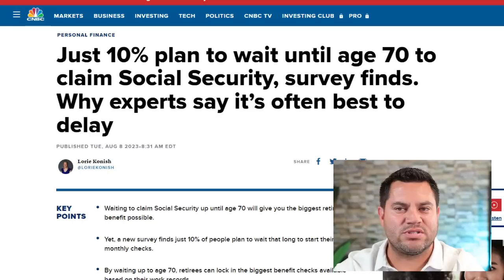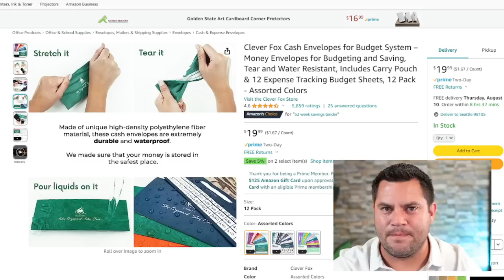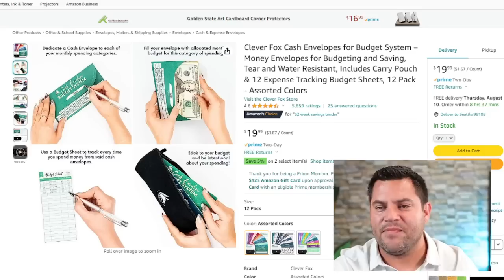SOCIAL SECURITY News: $1,000’s Are Waiting…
BUDGETING Cash System